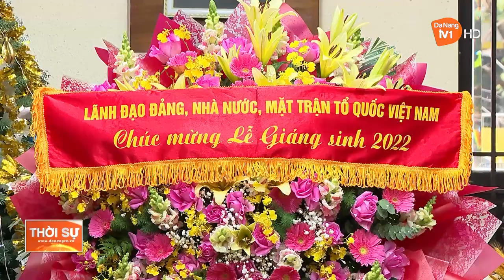PHÓ CHỦ TỊCH THƯỜNG TRỰC QUỐC HỘI THĂM, CHÚC MỪNG LỄ GIÁNG SINH TẠI ĐÀ NẴNG